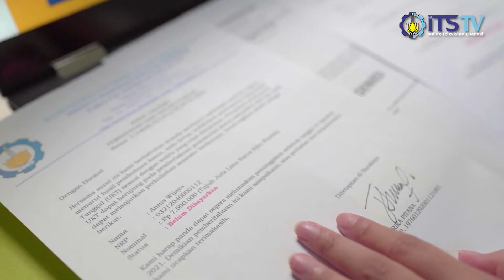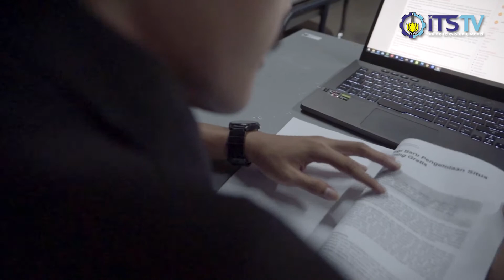#4 : Dana Abadi ITS untuk Beasiswa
Halo sobat kampus! Selamat datang di channel Youtube ITS TV!

Tahukah Anda tentang Dana Abadi ITS?

Sebagaimana kampus-kampus besar kelas dunia yang memiliki sumber dana abadi, ITS juga menerapkan hal serupa. Dana Abadi ITS atau ITS Endowment Fund adalah dana hasil donasi yang dikelola secara khusus (diinvestasikan) agar terus meningkat. Dalam hal ini, ITS juga bekerja sama dengan Badan Wakaf Indonesia (BWI). Endowment fund / Dana Abadi oleh donatur akan masuk ke nilai pokok sehingga tak akan berkurang sedikitpun dan bersifat abadi/wakaf.

Endowment Fund ITS sendiri memiliki beberapa Konsep Prioritas Pemanfaatan (Priority Benefits), salah satunya adalah Dana Abadi Untuk Beasiswa. Bersama Dana Abadi ITS, kondisi finansial tak lagi menjadi penghalang bagi generasi penerus bangsa untuk menuntut ilmu.

Mari berpartisipasi bersama membangun bangsa!

Bersama Dana Abadi ITS, kita wujudkan almamater yang merdeka finansial dan siap menuju World Class University. VIVAT!!!